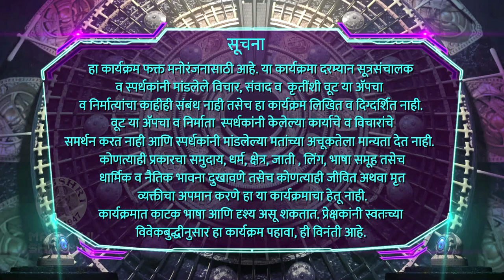Interview : Yashashri Masurkar | Bigg Boss Marathi S4 | “फेक माणसांना सरळ करणार” | Colors Marathi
बिग बॉस मराठी सीजन ४ च्या घरात यशश्री मसुरकरची एन्ट्री झालीये. ती घरातल्या प्रत्येक सदस्याला कसं हॅन्डल करणार आहे. जाणून घेऊयात या खास मुलाखतीमध्ये.